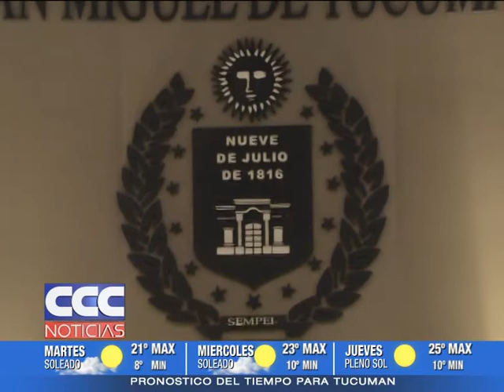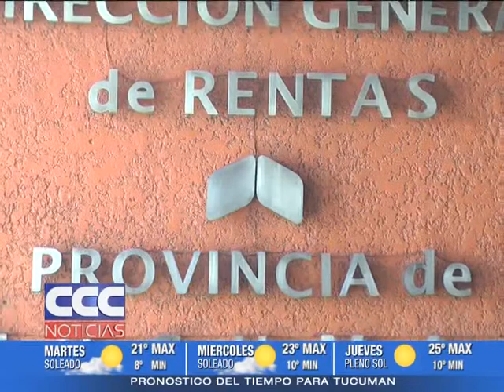CCC NOTICIAS 31 07 17